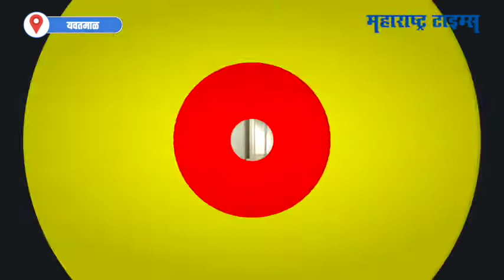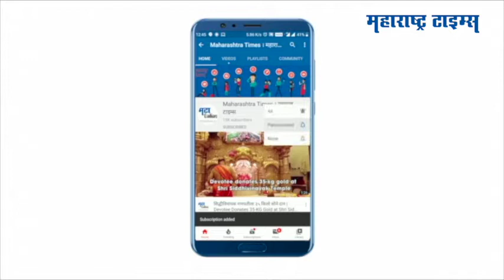आमदार संजय राठोड यांनी मागितली माफी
Yawatmal|यवतमाळच्या वसंतराव नाईक शासकीय वैद्यकीय महाविद्यालयात अशोक पाल याची निर्घृण करण्यात आली
त्यानंतर मेडिकलच्या शिकाऊ डॉक्टरांनी मेडिकल कॉलेज परिसरात ठिय्या आंदोलन करीत मुख्य मारेकऱ्यांना अटक करा अशी मागणी केली.
जिल्हाधिकारी आणि जिल्हा पोलिस अधिक्षक यांच्याशी बातचीत करीत असताना शिवसेनेचे जिल्हा प्रमुख संतोष ढवळे यांनी डॉक्टरांना दमदाटी केली
त्याचे पडसाद आमदार संजय राठोड यांनी भेट दिली तेंव्हा उमटले
रुग्ण नातेवाईकांची हेळसांड होत असल्याचे बघून ढवळे आक्रमक झाले होते
आंदोलनाला भेट देण्यासाठी शिवसेनेचे आमदार संजय राठोड आले असता त्यांनी झाल्या प्रकाराबद्दल जाहीर माफी मागितली|Maharashtra Times|महाराष्ट्र टाइम्स